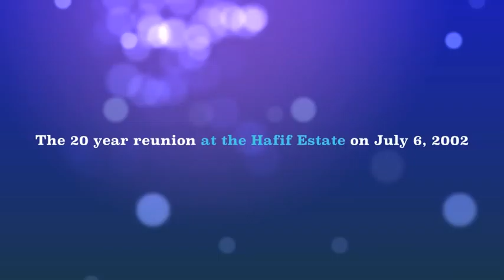30 Years CHS Class of 1982 Reunion Trailer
This is a trailer for the 35 minute iMovie I created for the Claremont High School class of 1982 graduates. The iMovie (Claremont High School Class of 1982 30 Years, can be purchased at our includes senior photos of those graduates that attended the 30 year reunion. It also includes photos of all the graduates who attended the 10 year reunion at Griswold's on August 29, 1992 and attendees of the 20 year reunion at the Hafif Estate on July 6, 2002. All of the '82 graduates, who attended the 30 year reunion at The Claremont Club on July 14, 2012, are pictured several times along side their previous photos as well as in small and large group shots. You can get more information by visiting emailing at , or on FaceBook at Claremont High School Class of 1982 and other Alumni and Friends